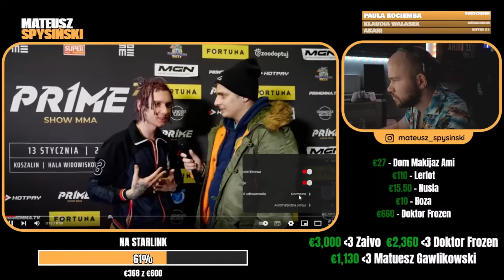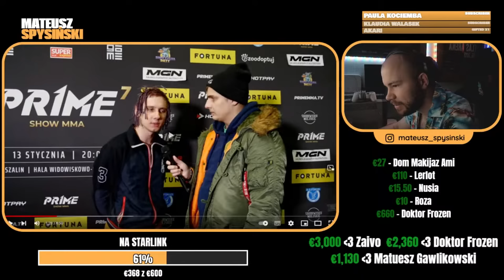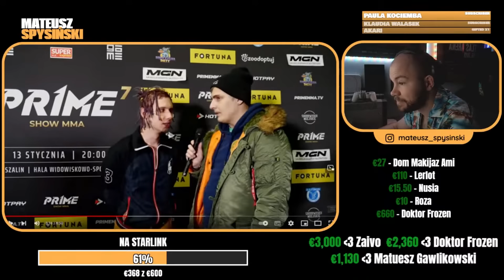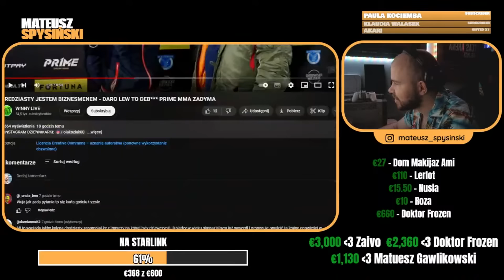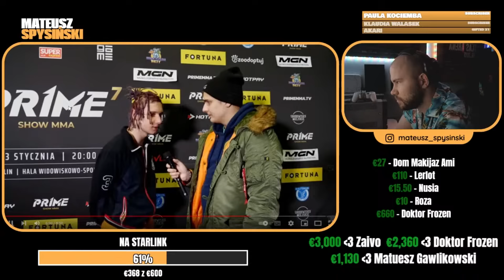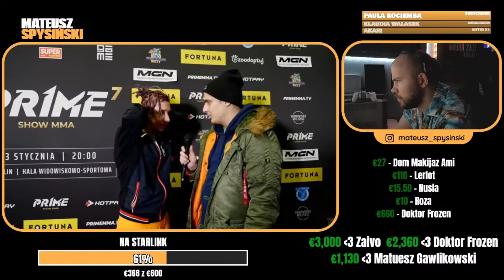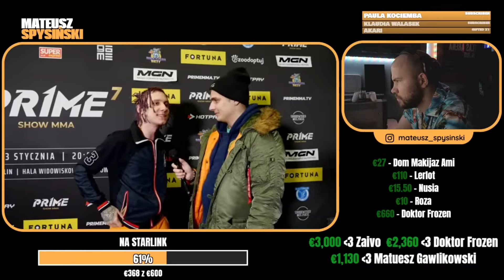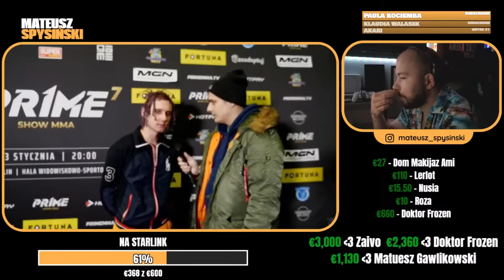SPYSIŃSKI REAGUJE NA: POWRÓT DREDZIASTEGO